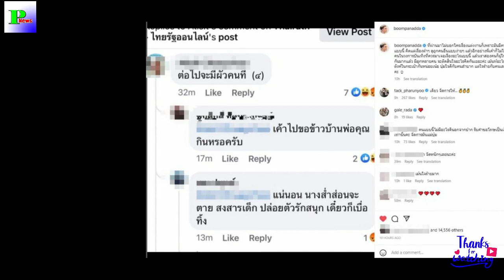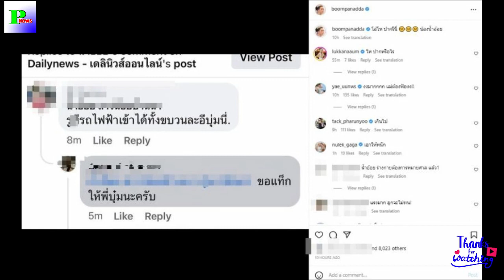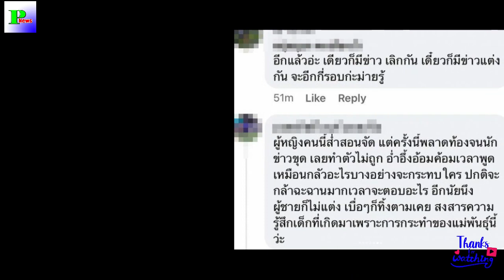ช็อกความคิดเห็นชาวเน็ตวิจารณ์ บุ๋ม ปนัดดา งานนี้แม่ฟาดกลับยับ!